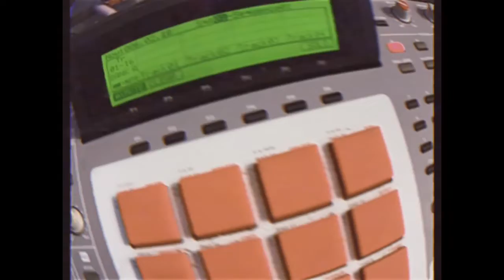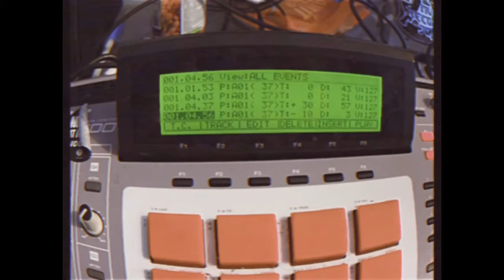MPC 2500 COOK UP #18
Hit me on Insta: rileywilliamsmusic